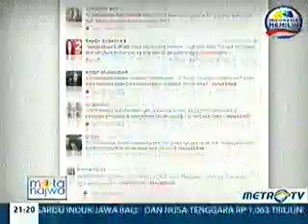famous tv program mata najwa-the anniversary of Jakarta 2014-AHOK5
Laweyan Baru is batik maker with natural dyes or well known as Eco batik, batik environmentally friendly because materials that coloring the textiles instead of chemical materials but natural ingredients derived from the color of the wood extracts, roots, fruit skins, leaves, seeds, flowers etc. Extract that we've ever made from the leaves of avocado, mahogany,  mangosteen peel,  hibiscus, jasmine, frangipani, roselle, turmeric root, ginger etc.

Also available handmade woven textile using traditional tools known as tenun ATBM ( alat tenun bukan mesin)

Our shop at:
Laweyan Baru
Thamrin City, Lantai Dasar 1 blok H25 no 2
Jl. Thamrin Boulevard Raya
Tanah Abang, Jakarta Pusat

Workshop :
Jl. Nusajaya 63 RT 02/05
Pondok Karya Bintaro
Belakang Bintaro Plaza
Tangerang Selatan-Banten- Indonesia
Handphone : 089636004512